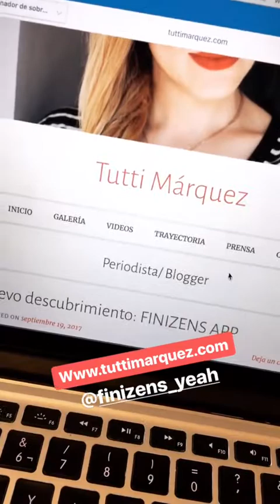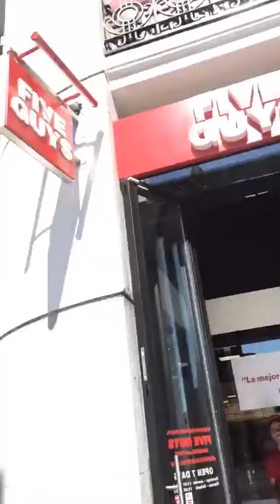TUTTI MARQUEZ @TUTTIMARQUEZ INSTAGRAM STORIES COMPILATION 27 DE SEPTIEMBRE DEL 2017